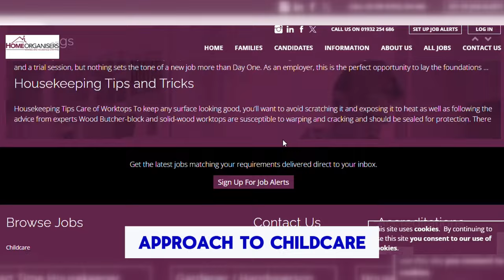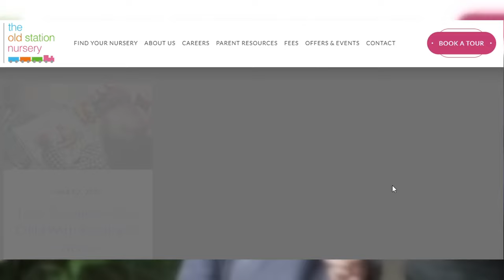No Visa Application! These Agencies Will Help You Get UK Nanny & Care Worker Visa: Send Message Now!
Looking to work as a nanny or care worker in the UK without going through the visa application process? This video highlights agencies that can assist you in obtaining a UK Nanny & Care Worker Visa hassle-free. Send a message now to learn more about how to secure your visa and start your new career in the UK!

No Visa Application,these agencies will help you get uk visa,Send Message Now,uk care worker visa,uk skilled worker visa,uk visa,uk nanny visa with sponsorship,companies giving uk visa sponsorship,agencies recruiting nurses to uk,agencies recruiting foreigners in uk with visa sponsorship,free senior carer visa uk,UK immigration,UK Nanny visa,UK work visa,UK visa news,UK visa changes,UK Care Worker visa,UK visa updates,UK visa experts,ukvi update,ukvi,visa